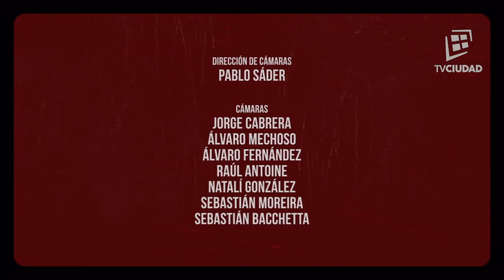La Caja Negra - Programa Completo 8 - Paulo Pezzolano